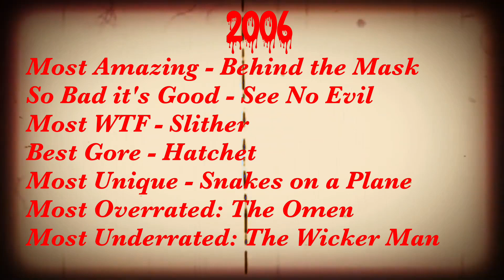2000s Horror Movie Superlatives - 2006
This is the series I am collaborating with Carlin Cook.  He and I are reviewing all the horror movies released yearly in the 2000s and picking out our Horror Movie Superlatives.  We compete each week to see who has the better picks, and the viewers will decide.  This week we are looking at 2006.

With Great Kills, There Must Also Come...Great Nails!